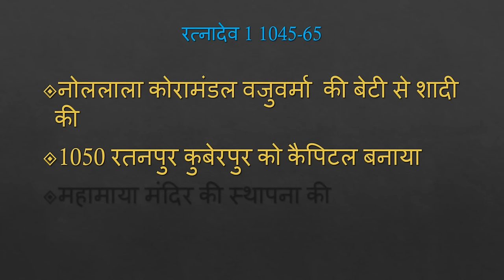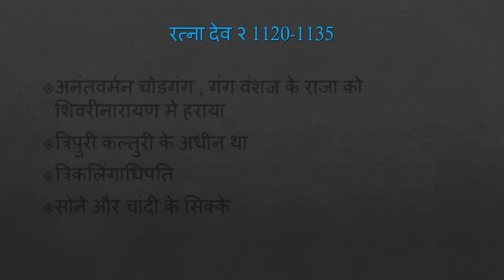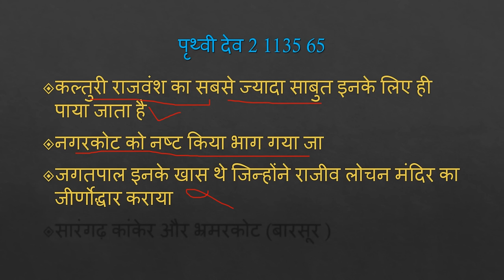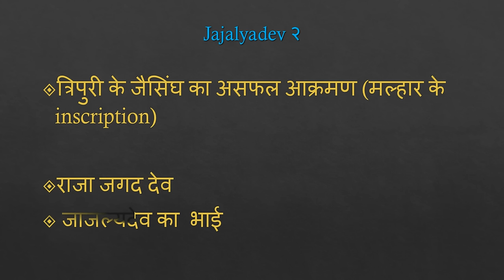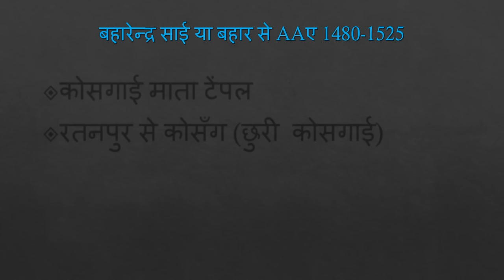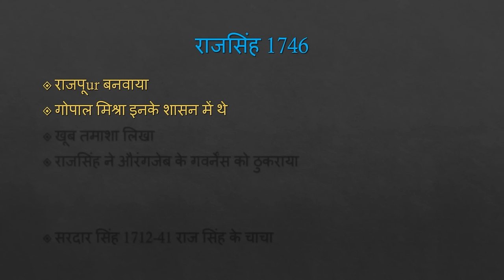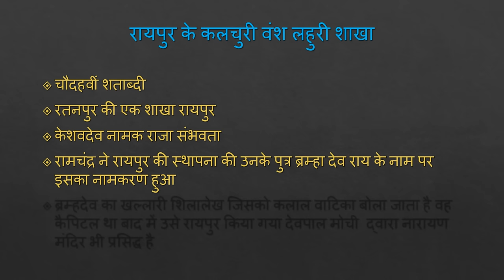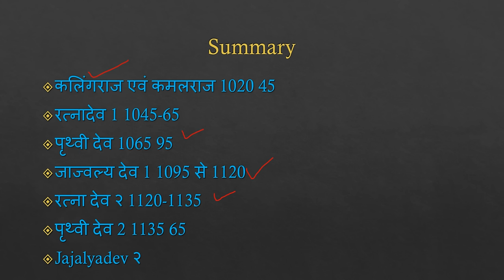Kings And Kingdom || KALCHURI's || Hindi